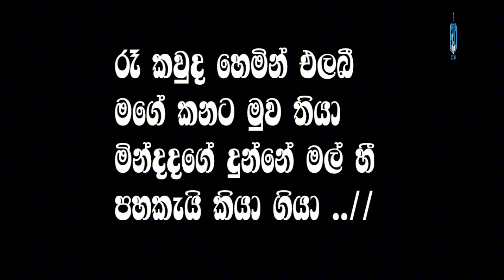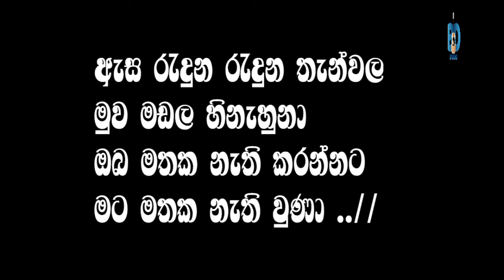Asa raduna raduna thanwala karaoke | J.A.Milton perera & Priyankara perera karaoke songs